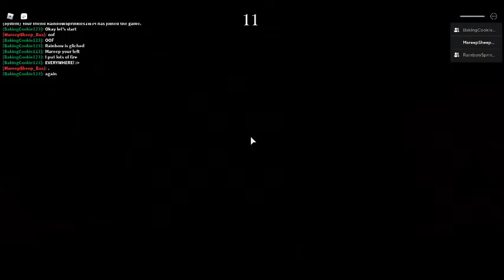Piggy | Playing On BakingCookie123's Piggy Map | With Baking and Rainbow | Roblox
The fire was sideways...
So yea.
These are like Roblox friends,not fans wanted to friend me.
Friends I got are.
Roblox Fan Friends, Roblox Friends (don't know channel beforehand), and BFF Roblox Friend. Which only have 1.